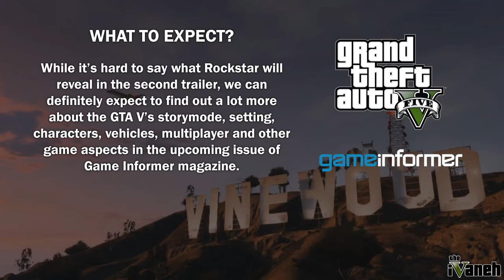GTA 5_ Trailer 2 & Game Informer Preview Coming Next Week!